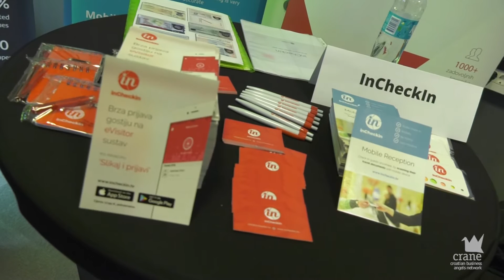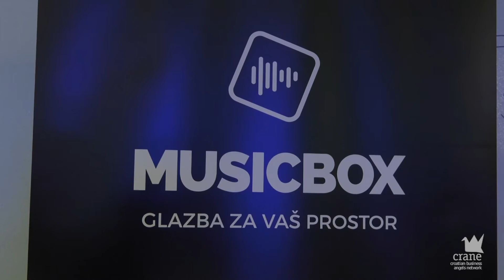HoReCa MeetUp (Zagreb)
HoReCa MeetUp je projekt u organizaciji Hrvatske mreže poslovnih anđela (CRANE) i METRO Cash & Carryja koji povezuje startupe i vlasnike hotela, restorana te ostalih ugostiteljskih objekata s ciljem osnaživanja njihovih digitalnih kapaciteta.

Prvo izdanje HoReCa MeetUpa održano je 17. veljače 2017. u HUB385 (Zagreb), a na njemu se okupilo preko 70 predstavnika ugostitelja te 12 startupova iz Hrvatske, Slovenije i Bosne i Hercegovine.

Na MeetUpu je predavanje održao Alexander Zumdieck, glavni direktor Metro Acceleratora powered by Techstar.